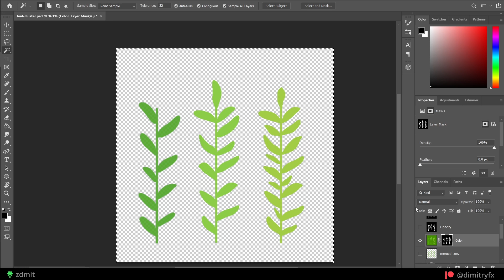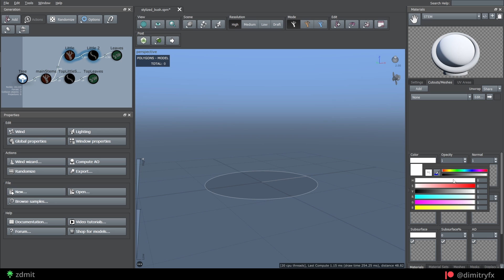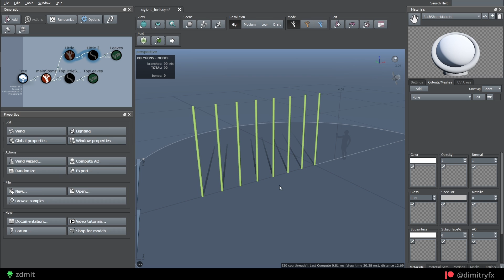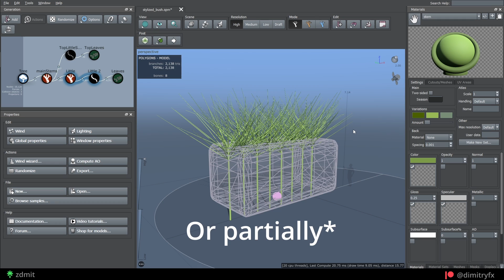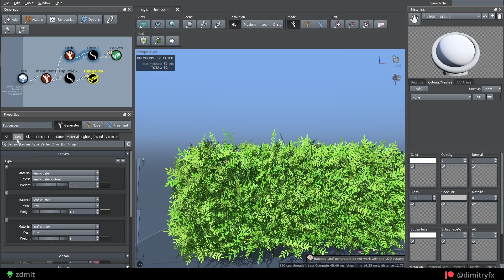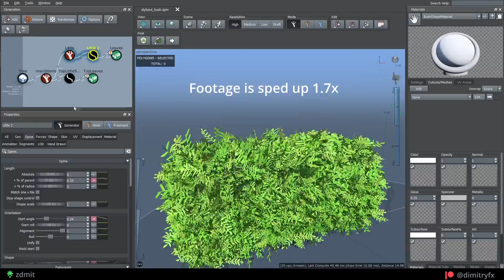Procedural Bush w/ Wind using SpeedTree, Photoshop, UE5 | Vegetation 03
In this 03/35 vegetation-centric project, I used Photoshop to create leaf clusters with a few color variations, and SpeedTree to combine everything together in a procedural way of course 🙂

Rendered inside Unreal Engine 5.

Chapters:
00:00 - Intro
00:11 - Creating cluster texture in Photoshop
00:58 - SpeedTree: initial setup
01:21 - SpeedTree: bush setup
01:51 - SpeedTree: bush shape & further setup
03:48 - SpeedTree: bush leaves setup
04:32 - SpeedTree: break up silhouette at the top
05:04 - SpeedTree: wind setup
05:25 - Outro
05:36 - Daily Motivation